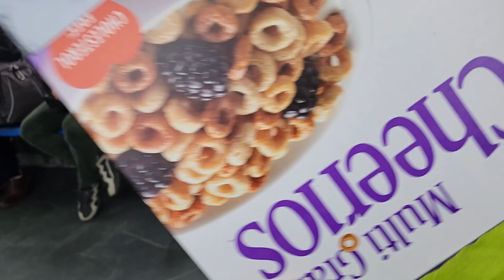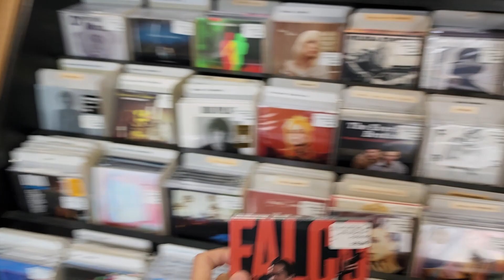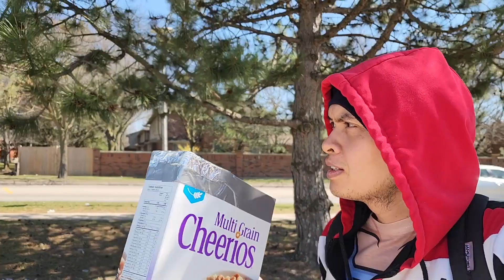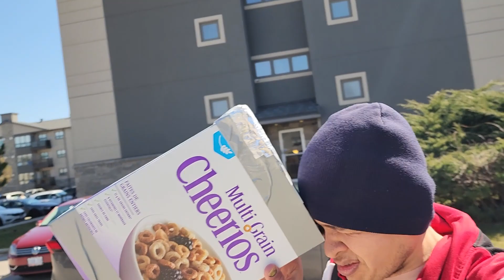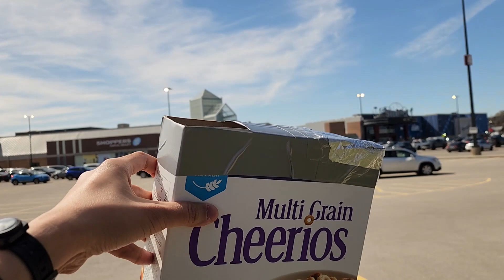My Partial Solar Eclipse Experience - St. Thomas Travel Fail, McDonald's Remix Menu Review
In this episode of "AJ's Guide To Awesomeness And Beyond!" I documented the Solar Eclipse that happened on April 04, 2024 in London, Ontario.  I also made a little review of my McDonald's Remix Menu experience.